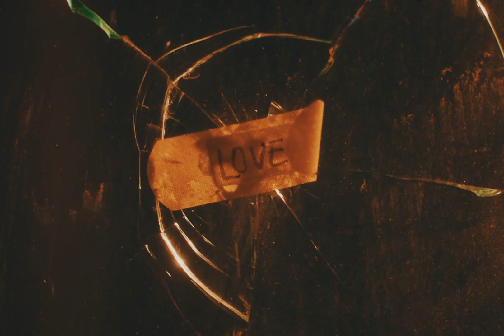rosé x bts - gone x film out (short mashup)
this has been in my drafts since april lel i gave up on a full version here's a short demo instead

bpm: 164